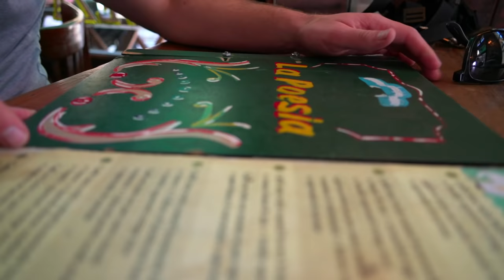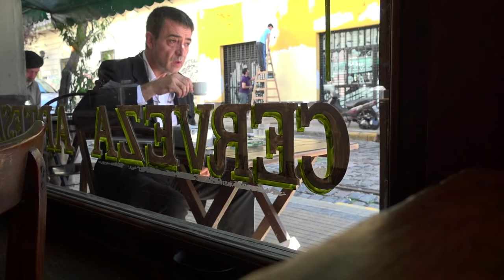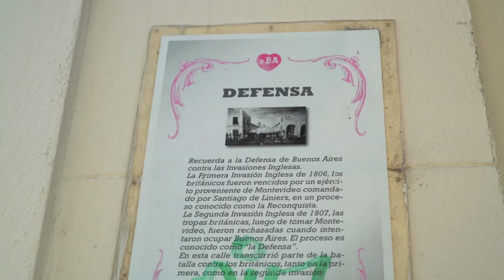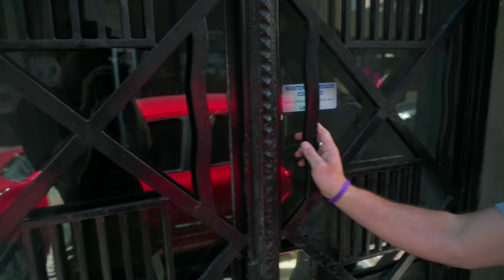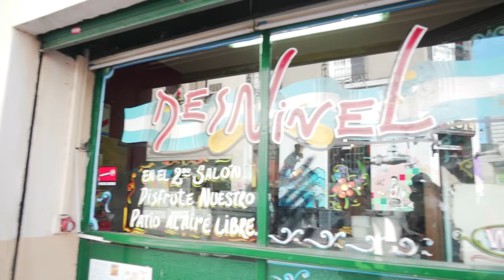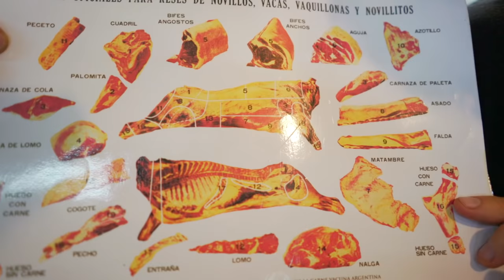What to do in Buenos Aires, Argentina | San Telmo & La Boca City Guide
In this vlog Alex and Marko show you what to do in Buenos Aires, by exploring two of the most classic neighborhoods in Argentina's capital - San Telmo & Buenos Aires!

 We eat asado, dance tango, and drink Argentine wine as we learn about this vibrant city!

We're Alex and Marko Ayling, vagabond brothers on a mission to explore the world through the people we meet.   Stay curious & keep exploring!

Help us fund out travels  If you are going to buy something from Amazon, click on the links below before you make your purchase and we'll get a percentage of your final sale.  Cheers!

This film was made with:
- Sony A7rii

Get your first free ride with Uber by using the code "UberVagabrothersUE" or clicking daily argentina